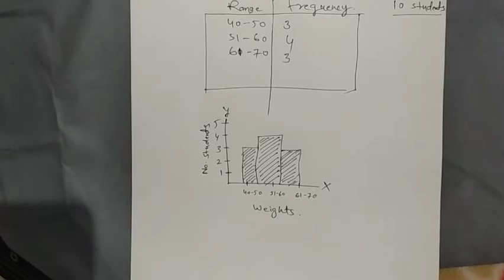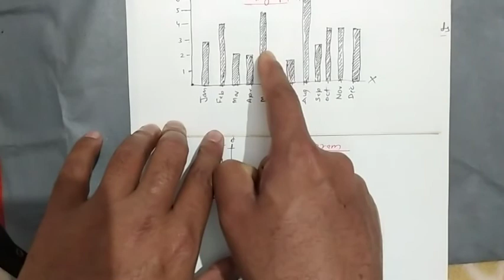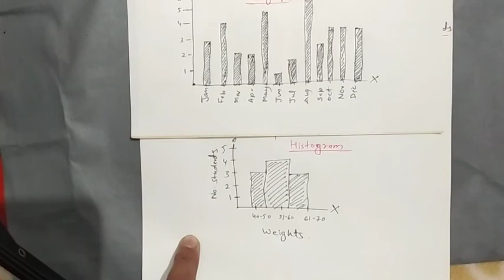Math 9, 11/02/2021